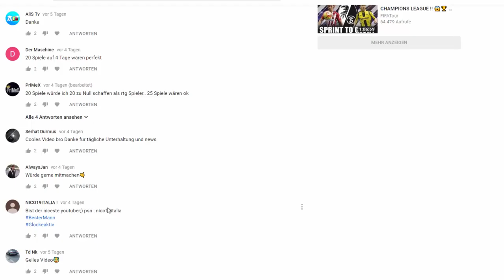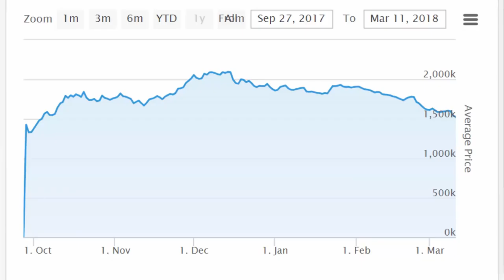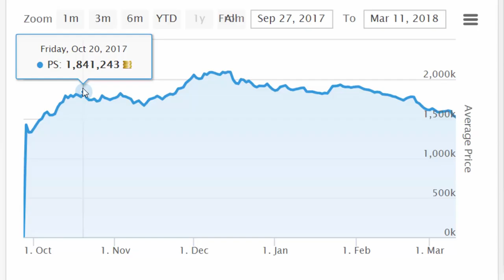DER PERFEKTE START in FIFA 19 ULTIMATE TEAM ... !! 😇 (Fifa 19 Tipps & Tricks)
Fifa 19 Tipps, Fifa 19 News, Fifa 19 Web App, Fifa 19 Trading Tipps, Fifa 19 Fut, Fifa 19 Coins, Fifa 19 how to make coins, Fifa 19 Web App Trading